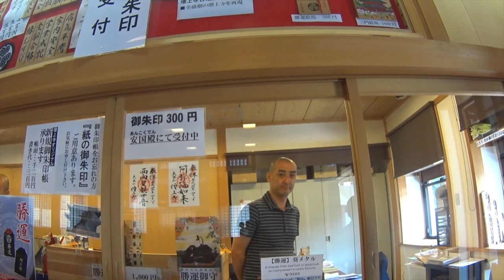The Walking Freak 08 - Camino a la torre de Tokyo y Zojoji Temple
Hoy podréis pasear por las calles de Tokyo a mi lado, caminando hacia la torre de tokyo y pasando por un bonito templo llamado Zojoji. ¿me acompañáis?